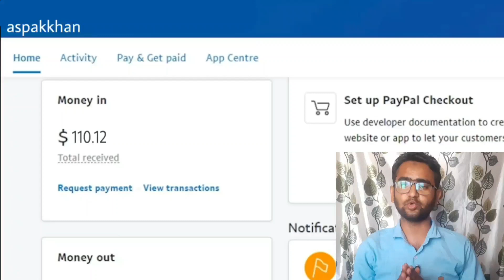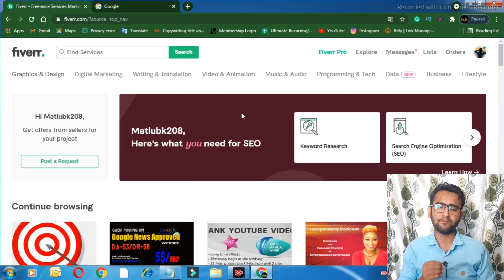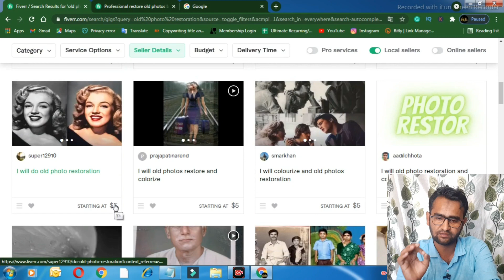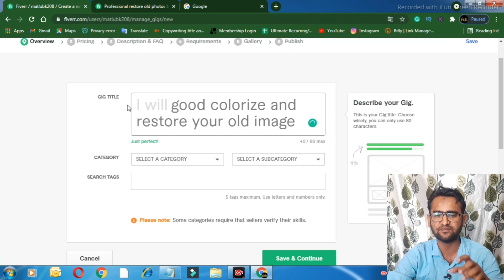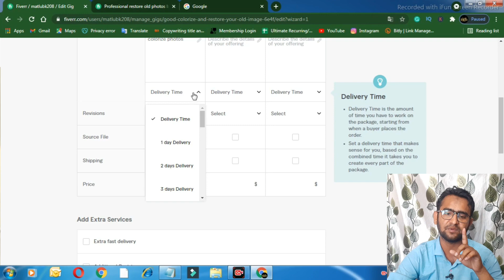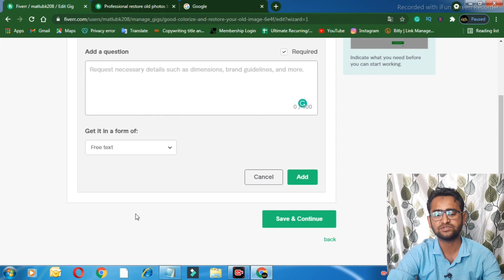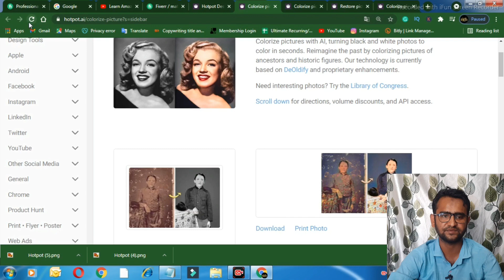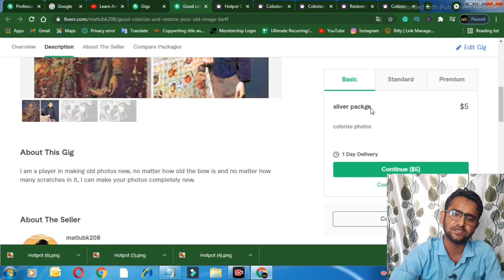PartTime Job For Students 2021 |Earn Money Online | work from home jobs 2021 |Genuine work from home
success life वीडियो देखने के लिए यहां क्लिक करे

घर बैठे इंटरनेट से कैसे लाखो कमाए मात्र 30 दिन में

work from home whatsapp status
work from home lyrics
work from home song
work from home dance
earn money online tamil latest
earn money online work from home part time jobs
online earn money in telugu
Name of Owner – Mr. Aspak Khan